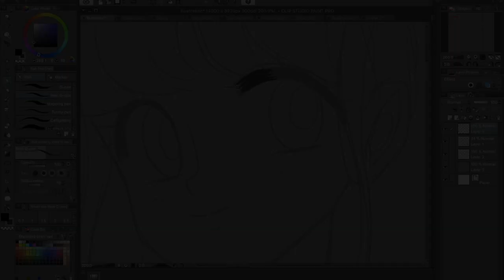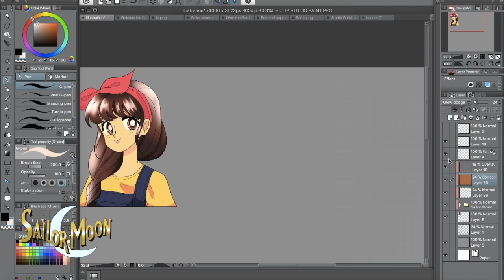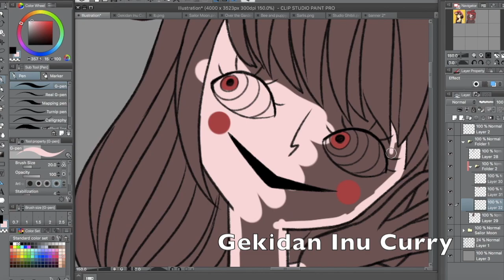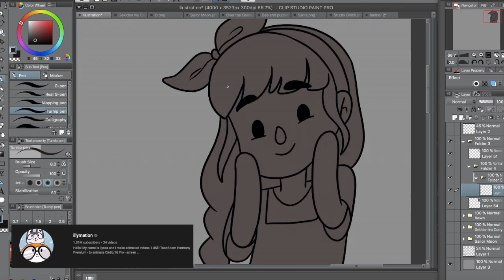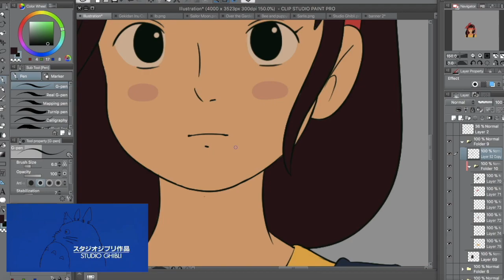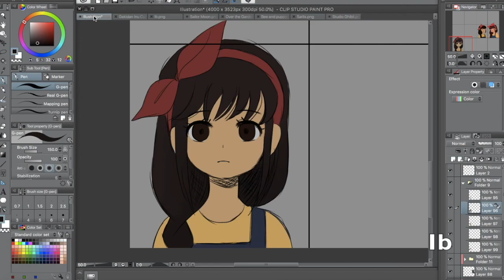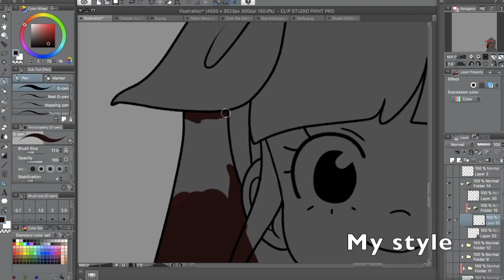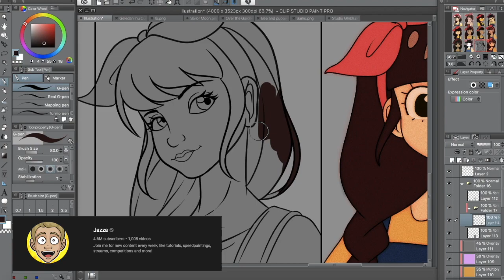12 Art Styles Challenge | ★ SPEEDPAINT ★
Years late to do this challenge xD

Art prints are on sale at Redbubble!